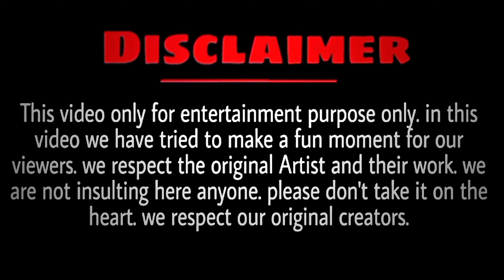Aadimanav Best Scenes 🤣| Aadimanav Top Comedy Scenes 😂| R2h New Video In 4k 😅| Aadimanav Reels 😁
Friends 1 Like For Deserves For My Video

r2h Comedy
R2h New Video AADIMANAV 2024
AADIMANAV R2h

Video Credit - Round 2 hell
Background Music Credit - On my eyes,Intro 10 Second

follow kro=